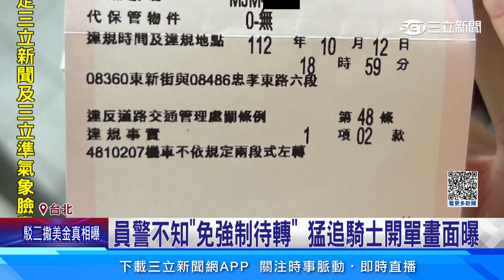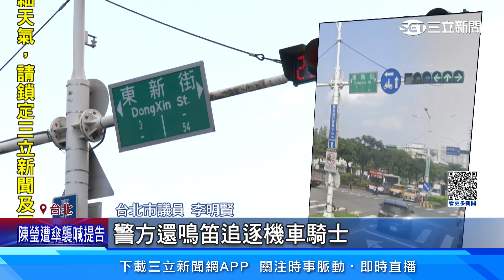左轉遭警鳴笛開單 騎士傻眼：不是免待轉│94看新聞